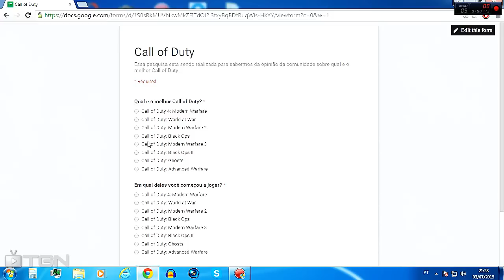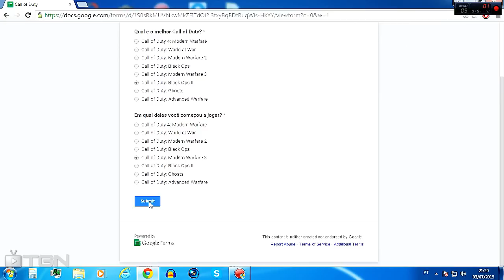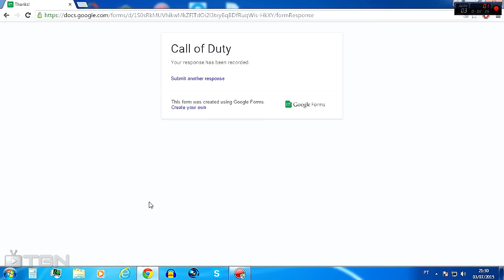Qual e o melhor Call of Duty de todos os tempos!? "PESQUISA"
Skype: rogervijales